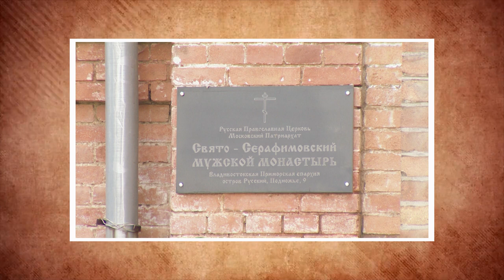У камина. Игумен Климент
В гостях у журналиста Александра Ярошенко - игумен Климент, настоятель Свято-Серафимовского мужского монастыря на Русском острове. Почему успешный в 90-е рок-музыкант решил полностью изменить свою жизнь? Терзали ли его сомнения, и  счастлив ли он сегодня -  об этом в откровенном интервью "У камина".